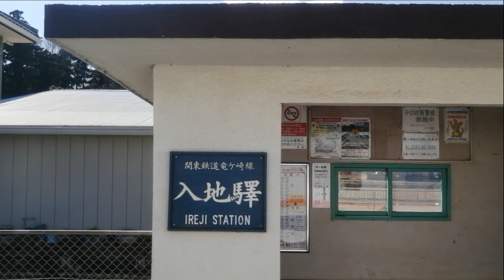関東鉄道竜ヶ崎線 発車メロディー＆竜ヶ崎線の車窓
かつて取手駅などがこの謎の曲が使われていました。
車窓でもどうぞという感じで作りました。